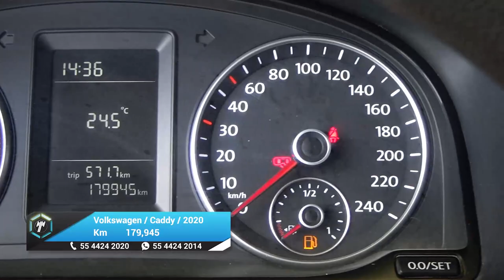Volkswagen / Caddy / 2020 - 26856